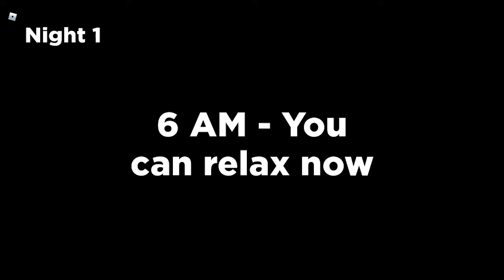what is this in the sewers?... (Nightmare in the sewers)